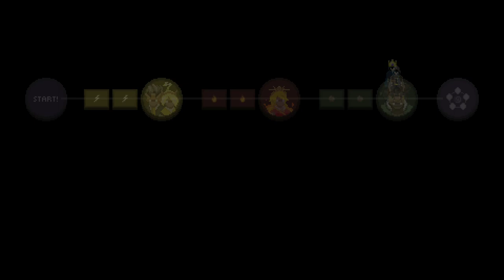Legend Streaks: The Beginning-ing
We have ascended to a new level unreached by any other human within our immediate field of view before now. We are going to torment ourselves by creating a random run game mode for ourselves to test our skills and mental will.
THE RULES:
Roll dice to determine every aspect of the build.
-The End.
Take a guess at how many we'll beat in a row, also let us know if you want us to show the rolling of builds for each of these videos, and we hope you guys enjoy :D